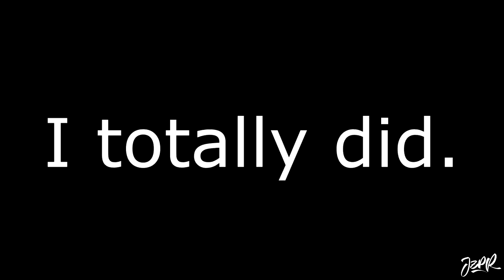I SCREWED UP